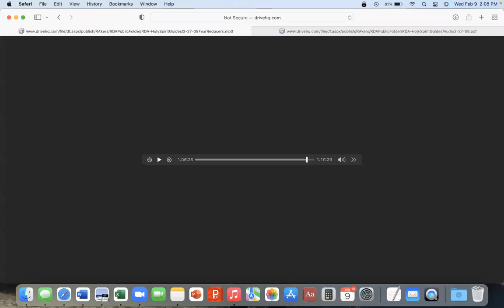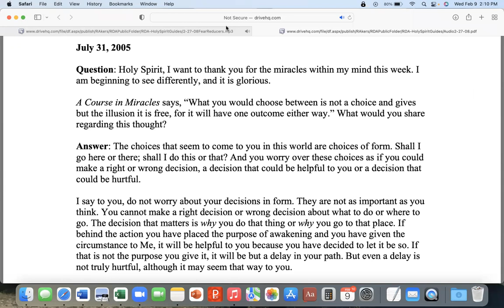Choices, Decisions & Motives ~ Regina Dawn Akers, The Early Teachings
Motives (purpose, intention) matter more than choices in form. This audio is part of a longer audio dated 2/27/08 and located on the Awakening Together website at this